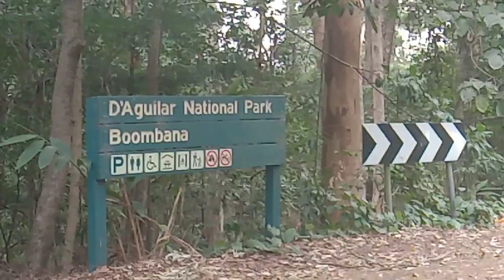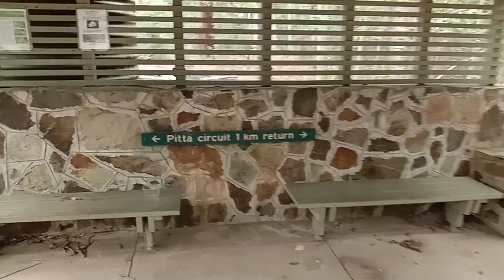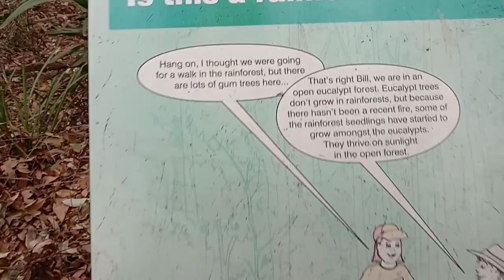YOWIE MOUNT NEBO || Yowie Sighting From Mount Nebo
Yowie Search Is From Boombana. 2 Years ago, not far from Mount Nebo Shops. The Guys where here camping sitting around the bomb fire playing drums when a Yowie appeared out of the darkness..

Anyone from the Mount Nebo, Mount Glorious  or surrounding areas had any Yowie Sightings.

1. Yowie Hotspots.
2. Latest Yowie Sightings.
3. All Yowie Bigfoot Discussions.
4. Links - Videos From Yowie Researchers.
5. Had a Yowie Encounter, we would love to hear your story.

To report a Yowie Sighting,
1. Year ?
2. Time ?
3. Month ?
4. Colour ?
5. Height ?
6. Location ?
7. Human or Ape Looking ?
8. Anything else you would like to add ?
Your Identity will always be kept anonymous.

Boombana Yowie
Mount Nebo Yowie
Bellbird GroveYowie
Upper Kedron Yowie
Jollys Lookout Yowie
Mount Glorious Yowie
Samford Valley Yowie
Camp Mountain Yowie
McAfee's Lookout Yowie
Enoggera Reservoir Yowie